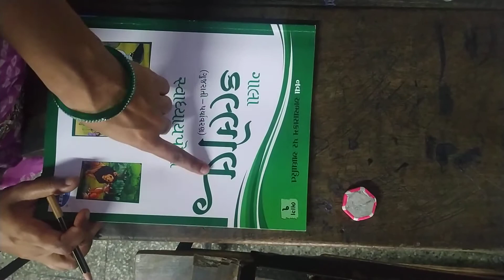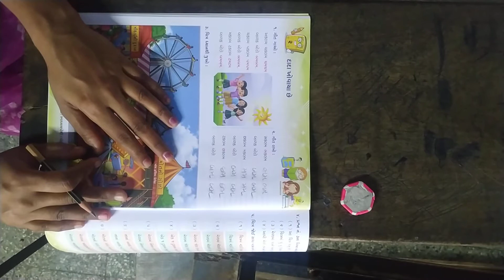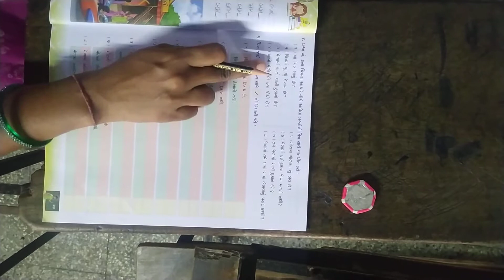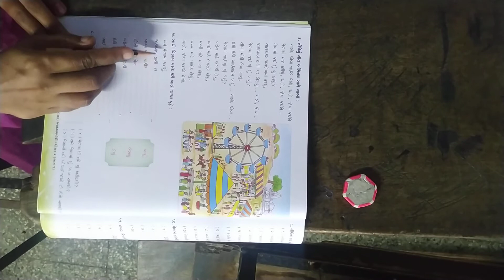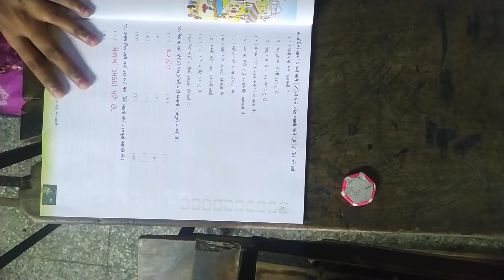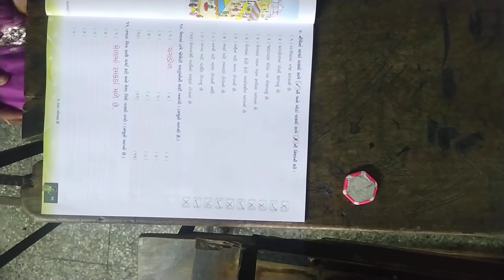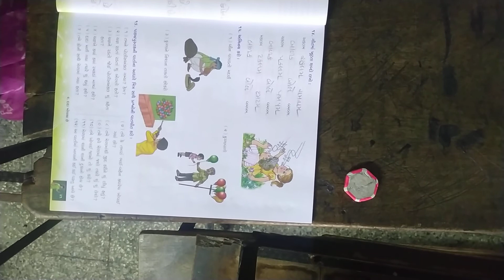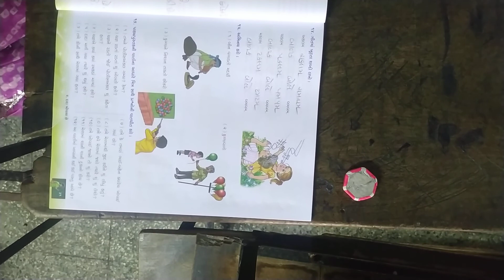Std-2 ગુજરાતી પાઠ -2 સ્વાધ્યાયપોથી (page-26)